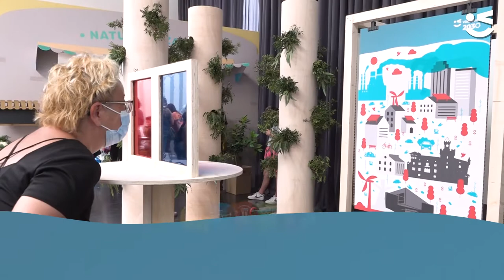Viladecans, climàticament neutra al 2030